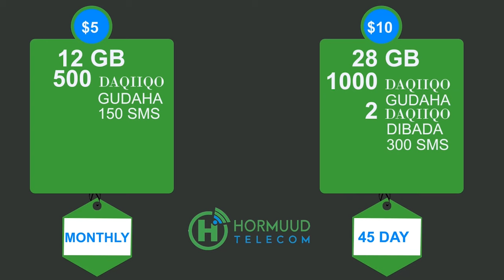DAAWO: Hadaladi adka ee Xildhibaanada Golaha Shacabka ku hadlen Arimaha la Xariira Dhameystirka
DAAWO: Hadaladi adka ee Xildhibaanada Golaha Shacabka ku hadlen Arimaha  la Xariira Dhameystirka  dasturka iyo go'aamada masiiriga ah ee Dalka.